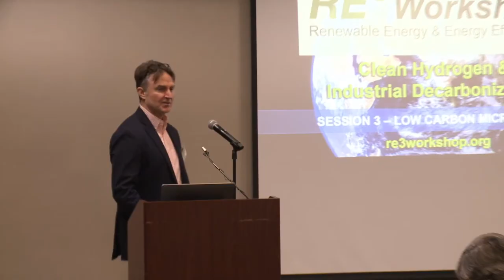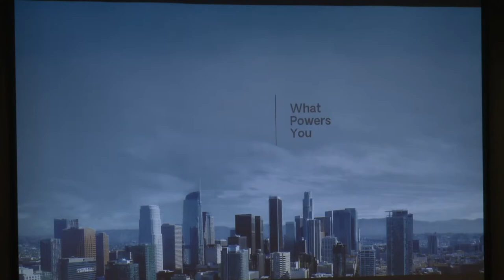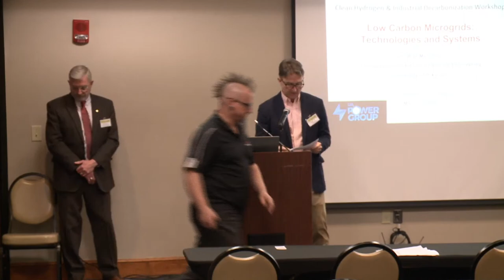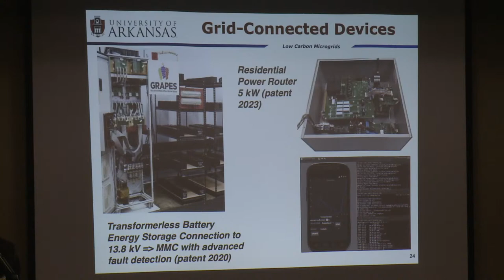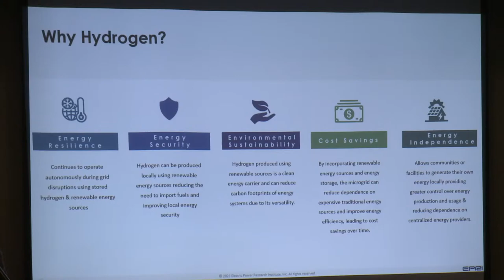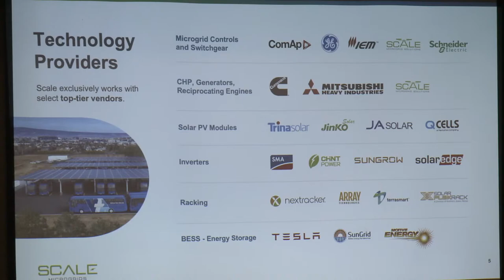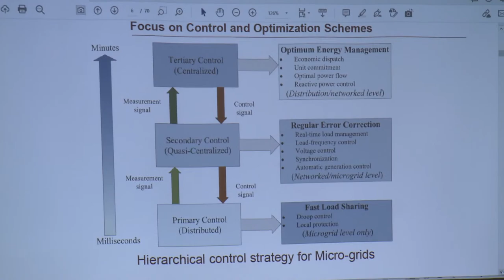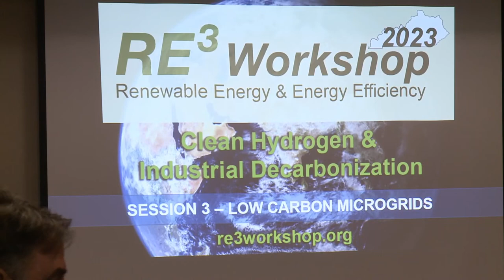RE3 Workshop 2023: Clean Hydrogen & Industrial Decarbonization DAY 2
RE3 Workshop 2023
Clean Hydrogen & Industrial Decarbonization - DAY 2 of 2
Live streamed on March 10, 2023

This workshop focuses on topics ranging from clean hydrogen infrastructure needs to technology translation toward transportation, industrial decarbonization, low carbon micro-grids for resiliency and helping with renewable energy storage. Speakers and panel discussions bring various stakeholders together to discuss techno-economic and societal challenges with clean hydrogen production, transition and use. Stakeholders include regional industry, academics, policymakers, entrepreneurs, and investors.

AGENDA

Session 3 – LOW CARBON MICROGRIDS
0:00                                  Dr. Michael McIntyre, Session Chair, Univ of Louisville
1:34                                  Mr. David Baugh, Bloom Energy
31:07                                Dr. Amir Valibeygi, BrightNight
49:40                                Dr. Alan Mantooth, Univ of Arkansas Fayetteville
1:29:57                             Mr. Joe Estrada, Electric Power Research Institute

1:54:55                             Panel Discussion, Dr. Michael McIntyre, Moderator
1:55:58                             Mr. Jacob Vittitow, Scale Microgrid Systems
2:07:25                             Q&A

2:47:06                              CLOSING REMARKS
                                           Dr. Mahendra Sunkara, RE3 Workshop Chair, Univ of Louisville